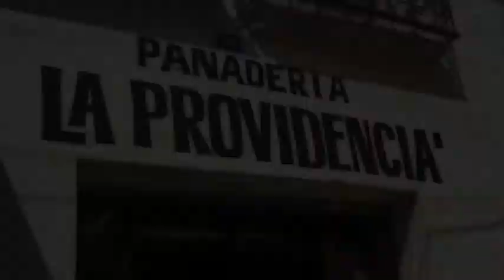PANADERIA LA PROVIDENCIA Sombrerete